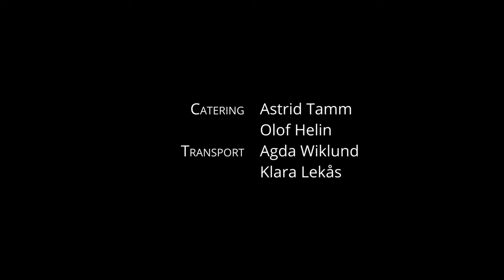Hur Orkan räddade Julen - Avsnitt 2: Äventyrets kall